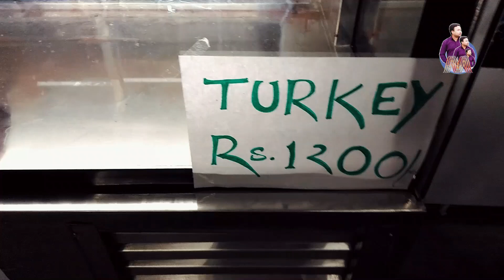Bhogalir Botorot Outing II Zubeen dar Shopt Apple Kinibo Golu II Bhogali Bihu / Magh Bihu II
Video Topic:
Bhogali Mela In Guwahati MaghBihu Special ,
Bhogali Mela at Boko  Magh Bihu Special 2020,
BHOGALI BIHU MELA,
Magh bihu song Bastab nath Maghare uruka New Assamease magh bihu song||,
Magh bihu Paduli Uduli Muduli  ,
Tilor ladu Magh Bihu special Recipe in Assamese by Punyalata Gogoi,
আচৰিত ভেলাঘৰ Happy magh bihu,
Attractive 'Meji' and 'Bhelaghar' being prepared by locals ahead of Magh Bihu,
উৰুকাত বিনামূলীয়া মাছ - Free fishes available here,
এটা দামী ভেলাঘৰ - An expensive Velaghor ,
BHOGALI ASSAMESE BIHU ALBUM BY ZUBEEN GARG 2020,
Maghor Bihu Ahil Moina  Bihu Dance Cover  Choreographed By Pampi Chamuah  Taal Rhythm,
Maghor Bihu Ahil Moina 2021 Neel Akash  Magh Bihu Special2021 Bihu Song 2021 ,
ভোগালী 2020 Bhogali 2020 Hit Bihu Base Song Krishnamoni Nath,